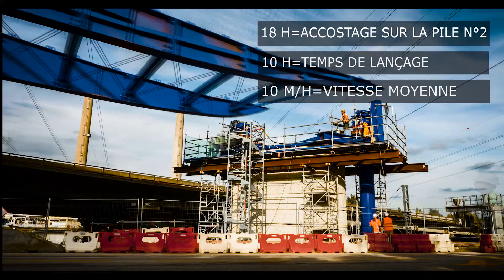Lançage du Viaduc de Guerville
Le 25 octobre 2017, le projet de viaduc de Guerville, sur l’A13, a franchi une nouvelle étape à travers le lançage du troisième tablier. La pose du tronçon, constitué de six éléments d’une longueur totale de 109 m, a nécessité la mobilisation de vingt personnes sur le chantier. Une opération minutieuse qui a duré presque dix heures.